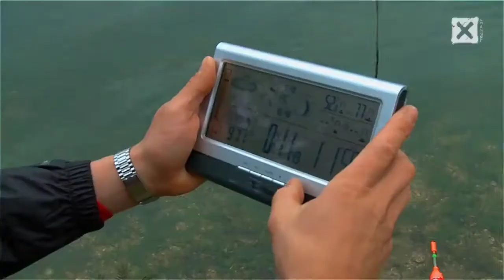Walk on water / Liquid Mountaineering - Hi Tec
One of the most viral product-focused video in the last decade
For Hi-Tec waterproof shoes